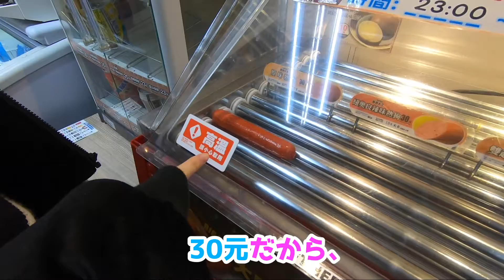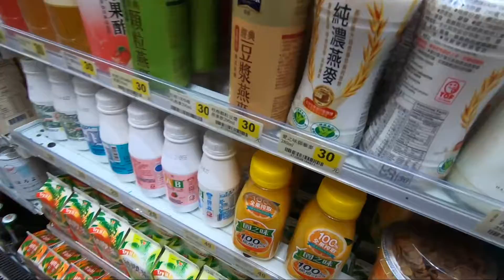【台湾】コンビニ行ってみた！！謎の煮卵！食べてみた！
今回は、台湾のコンビニに行ってみました！
珍しいものもたくさんあって
台湾にいったら是非行って欲しい所です！！！
是非最後までみてくれると
嬉しいです！！！！

そして、
TwitterやInstagramのフォローも方も宜しくお願いします！！

最新情報がいち早くわかるよ！
今日のコーデファッションや購入品など毎日投稿しています！！